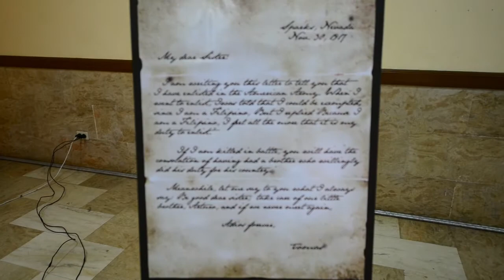Mounting of Tomas Claudio Exhibit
Final preparations of Likas Morong for the Tomas Claudio exhibit. | May 6, 2014